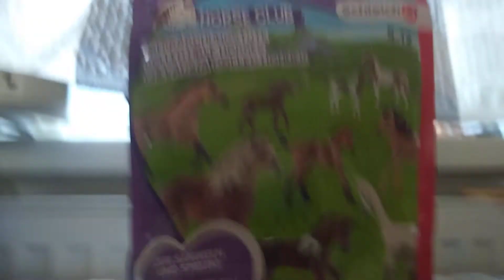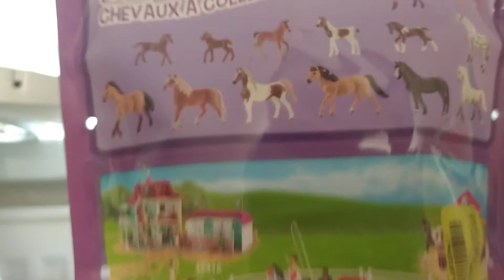Schleich Blind Bag (Horse club)